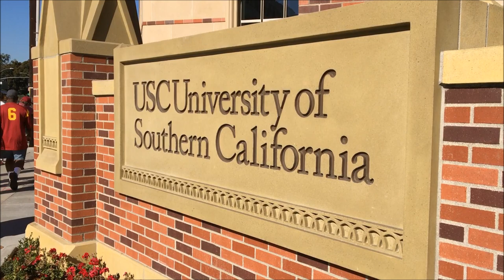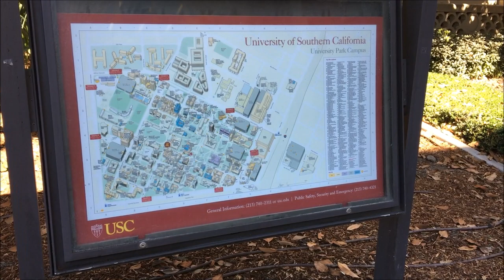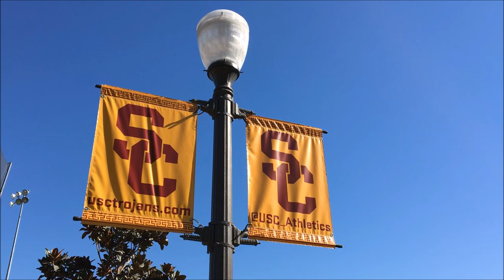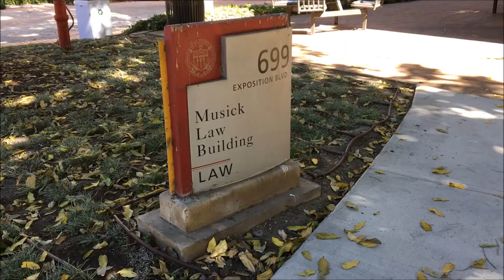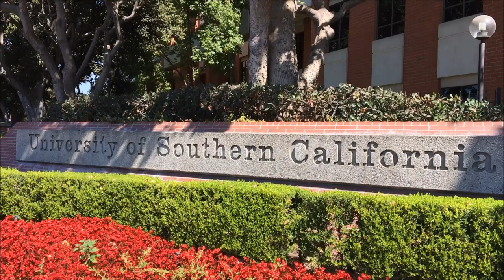University of Southern California (USC) Campus Tour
WATCH IN HD! Campus tour of University of Southern California (USC), located in Los Angeles, California roughly 2 miles southwest of Downtown Los Angeles in the University Park District. USC is California's old research private university.

I was really impressed with USC's campus. I've always seen pictures of the campus but it was a completely different experience visiting the school especially on Saturday morning college football gameday! The USC community definitely knows how to tailgate. The entire campus was a ginormous party! But overall I thought USC's had a incredibly beautiful campus with nice building architecture and landscaping.